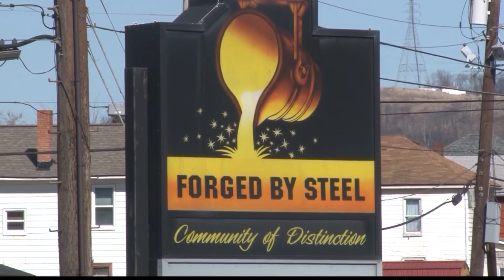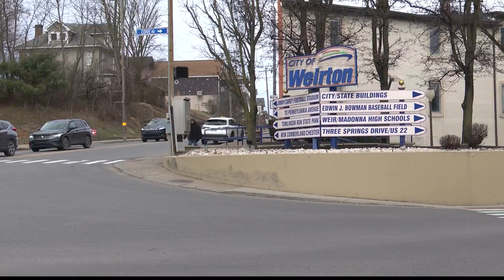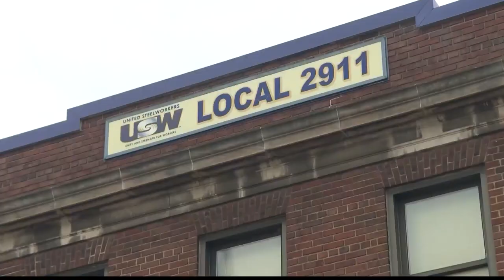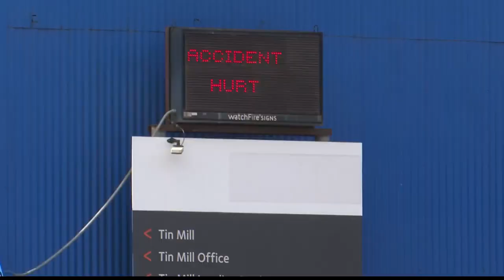"Wake up America": Workers, officials react to Cleveland-Cliffs idling